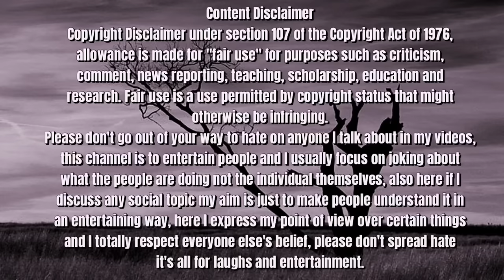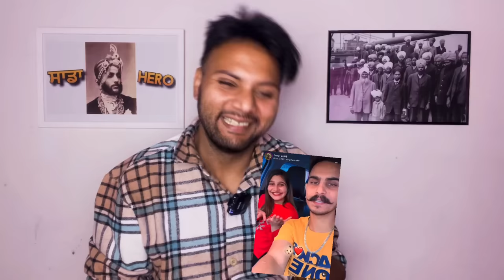Fiona Sam ਦਾ Baby ਦੇਖਣ ਗਿਆ ਦੀਪ ਤੇ kritika Malik ਵੀ ਮੰਮੀ ਬਣਨ ਵਾਲੀ